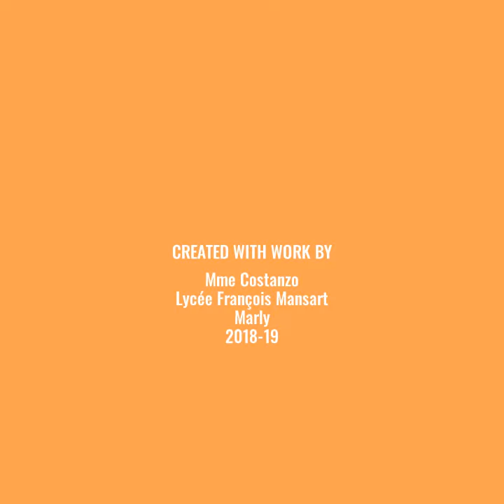sortie culturelle à Bruxelles STREET ART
Les élèves de 2ndes et terminales du LP Mansart à MARLY ont profité de l'expo street art à Bruxelles vendredi 21 décembre  2018...
Une après midi sympathique avant les fêtes de fin d'année...